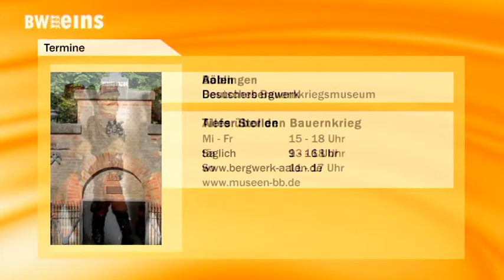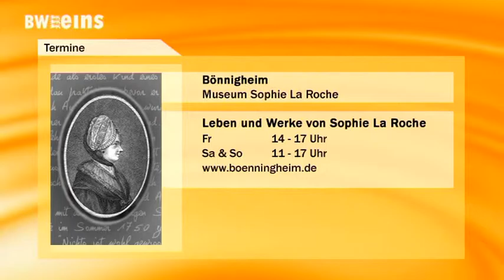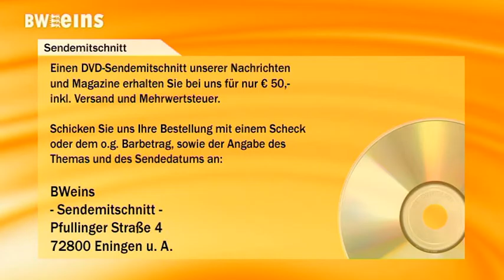BWeins Nachrichten 27.09.16